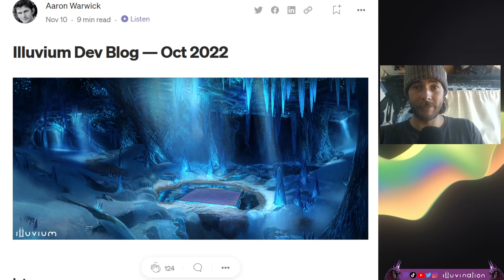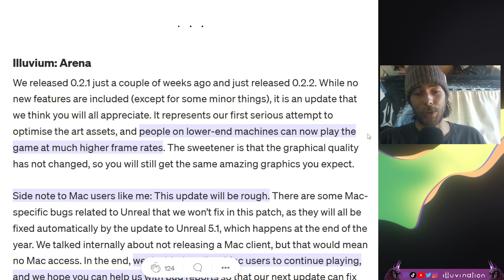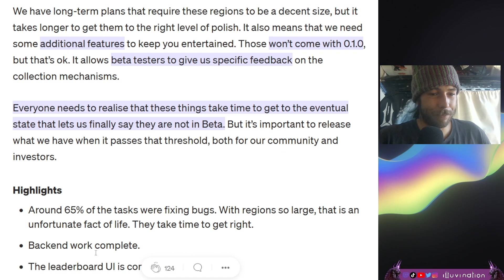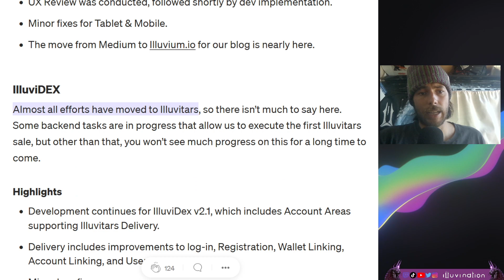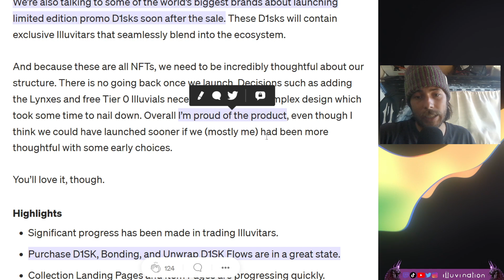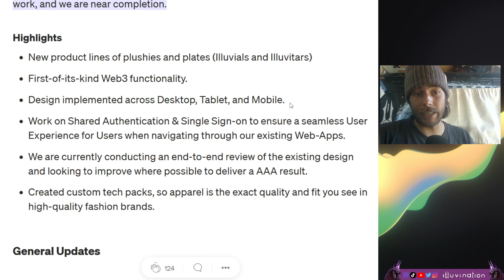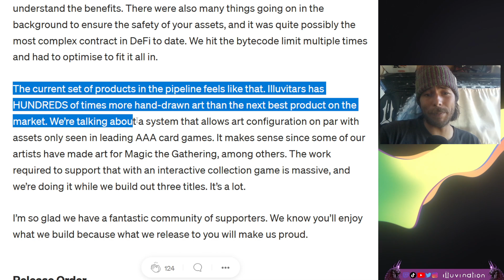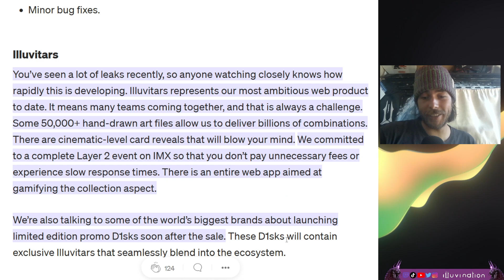ILLUVIUM OCTOBER DEV BLOG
Illuvium Dev Blog from October just released. There is some AMAZING stuff in there! Lets check it out together!!

Subscribe and stay tuned for Updates & News, Release Date, Autobattler, Private Beta 2, TFT, Gameplay Trailer, Crypto, Price Prediction, Illuvium Zero, NFT, Sales, Staking, Guides, Tutorials, Tier lists, Play2Earn, Play&Earn, PlayToEarn, PlayAndEarn NFTGAMES, Cryptogaming, cryptogame, NFTGaming, and more!